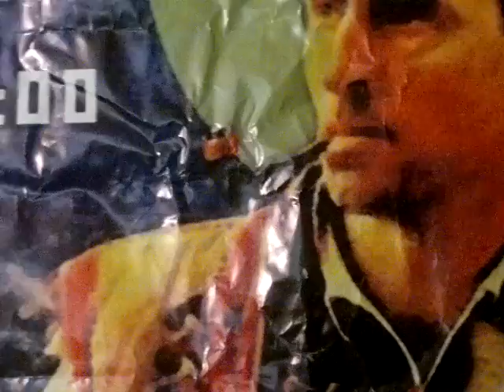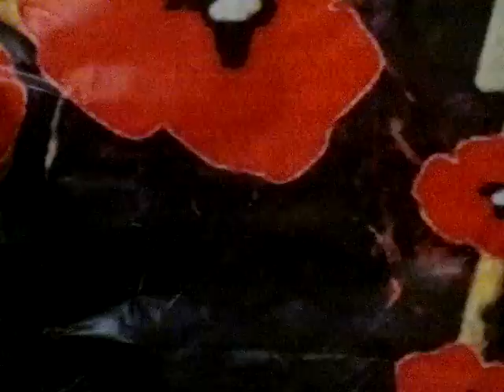familia Perkalaba rehearsal №35 2015. 04. 09